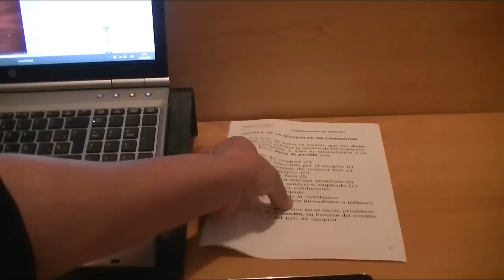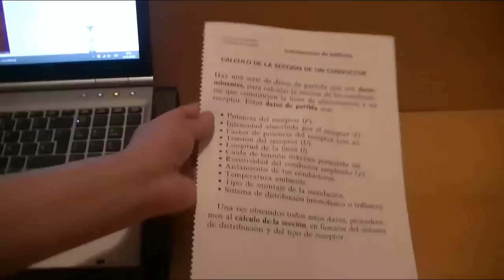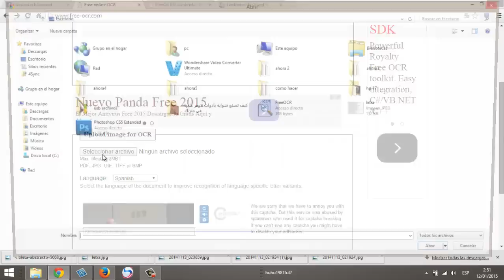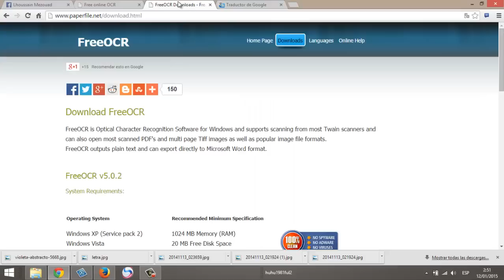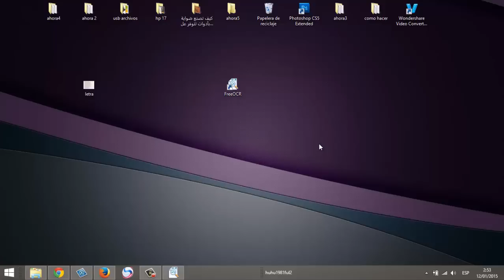كيف تترجم أي نص موجود في أي ورقة باستعمال حاسوبك وبدون الحاجة إلى طباعتها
الرابط تجده تجده في هذه الصفحة

㋡═☞- ㋡═☞- ㋡═☞ 【huhu】【1981】【ful2】 ☜═㋡ ☜═㋡ ☜═㋡